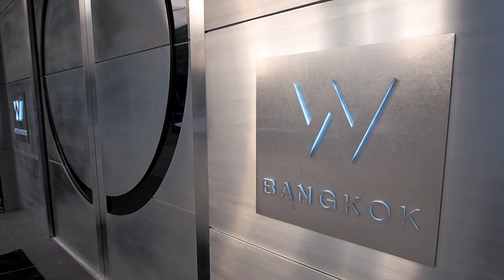W Bangkok Hotel - Hotel Video Guide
Our video guide to W Bangkok Hotel on North Sathorn Road. for more hotel videos.